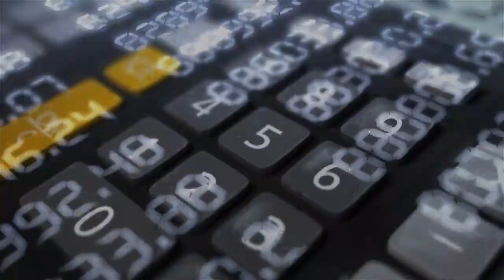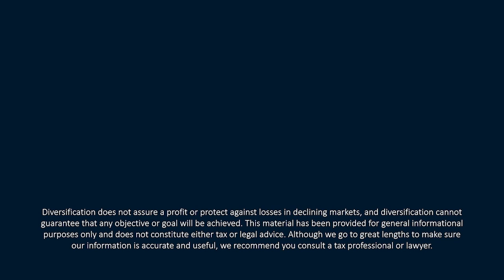Life Insurance Strategies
Need or greed, using life insurance strategies can help protect your family and potentially add to your retirement income. In this episode of 𝙔𝙤𝙪𝙧 𝙈𝙤𝙣𝙚𝙮 𝙈𝙤𝙢𝙚𝙣𝙩𝙪𝙢, CERTIFIED FINANCIAL PLANNER™ Professionals Tom Kennedy and Kevin M. Curley, II discuss the specifics about life insurance and the flexibility available. They also investigate whether AI, gold, US debt, and tech dividends are something to watch.

Find it Fast:

About Life Insurance
00:00—Intro
00:58—Insurance strategies
01:30—Term life
05:23—Permanent insurance
09:32—Investment options
13:00—Caution needed

Something or Nothing
14:28—Artificial intelligence
16:46—Gold
21:02—Interest payment on US debt
23:12—Tech dividends
26:09—CPI print hotter than expected

Bold Predictions
27:10—March Madness

If you enjoyed learning about insurance strategies be sure to follow the Your Money Momentum podcast published twice monthly where you listen to your favorite pods or watch our latest video session on YouTube at Your Money Momentum.